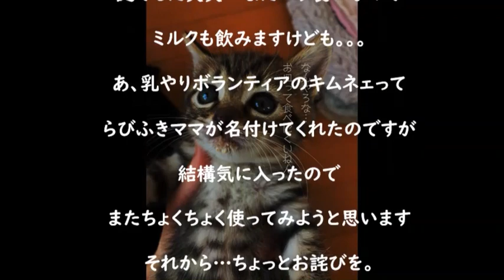ようやく離乳食を食べるようになったのです😭